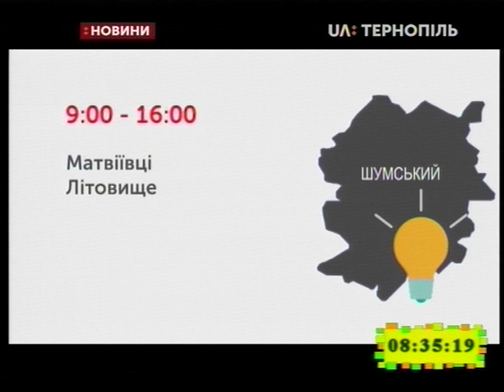19.04.2019. Новини. 8:30